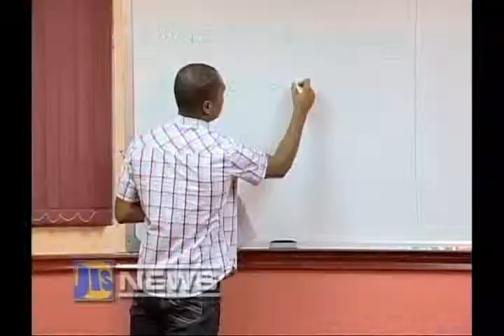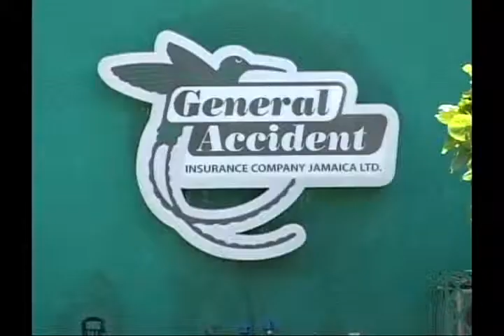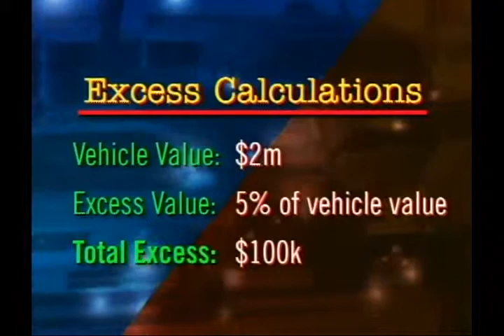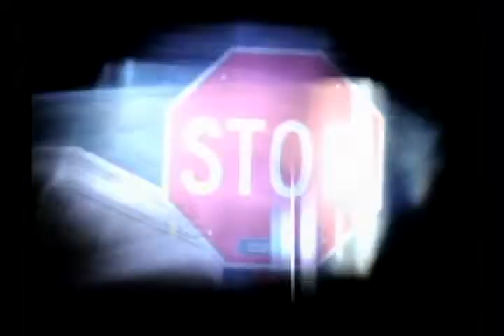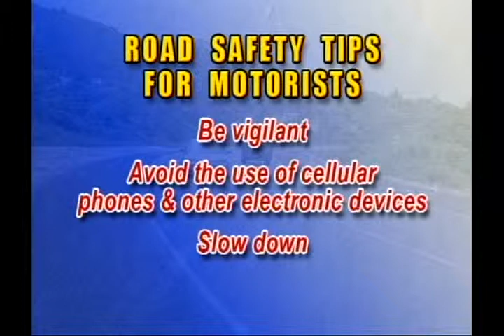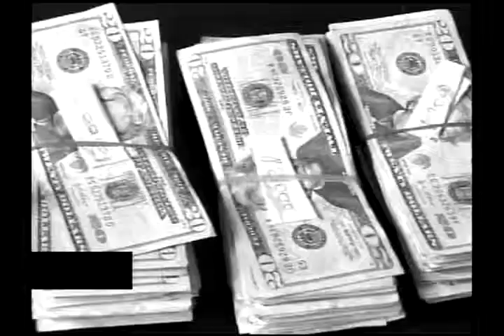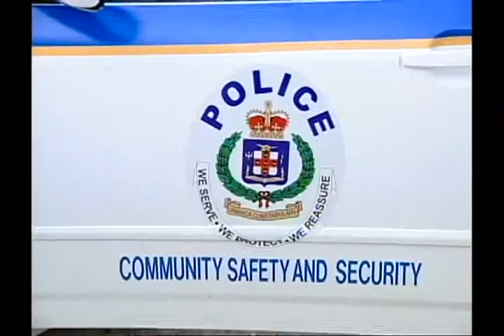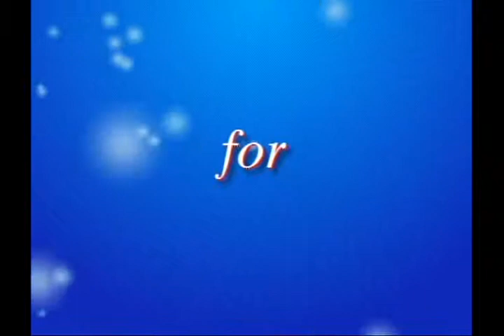Ja Magazine 01032014